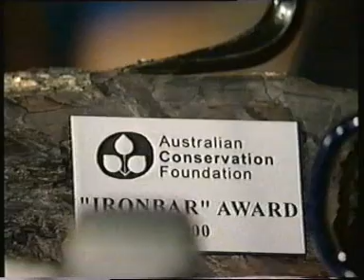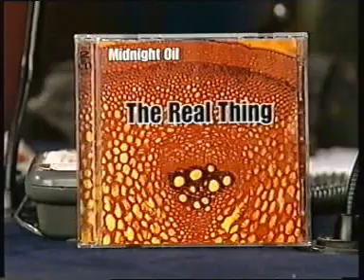Peter Garrett & Midnight Oil "Short Memory" - The Panel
Peter Garrett from Midnight Oil appears on Australian chat show The Panel in 2000. The topics of discussion include conservation, the forthcoming Sydney Olympic torch relay, and the current Oils album "The Real Thing".

Following the conversation Garrett is joined by his bandmates for an acoustic rendition of "Short Memory", originally from the album "10, 9, 8, 7, 6, 5, 4, 3, 2, 1".

Peter Garrett is now Minister for the Environment, Heritage and the Arts in the Australian Labor Party Government. Interestingly, regular panellist Kate Langbroek's brother John-Paul is the leader of the Liberal-National Party of Queensland.